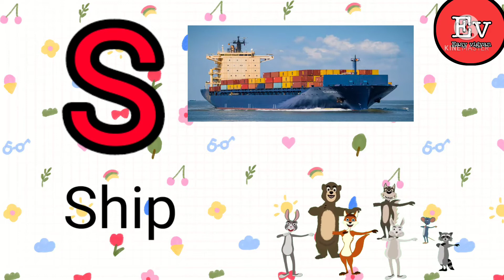AforApple,B For Ball ,A_toZ, English alphabet for kids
EASYVIGYANUPBOARD

About The Video AforApple,B For Ball ,A_toZ, English alphabet for kids

Social media